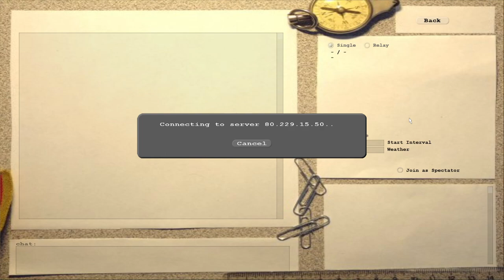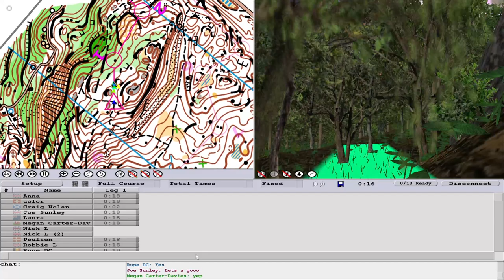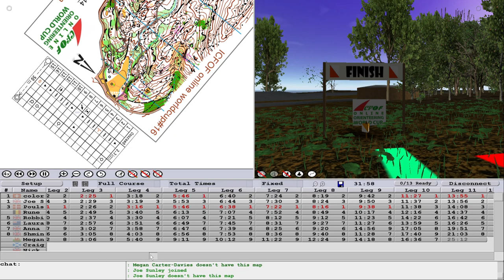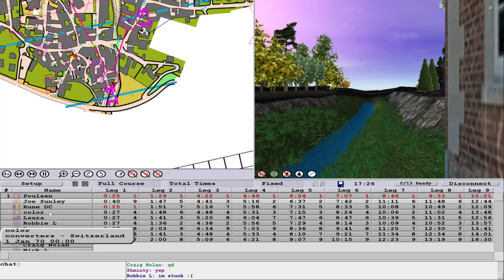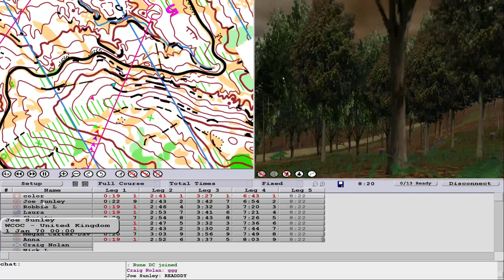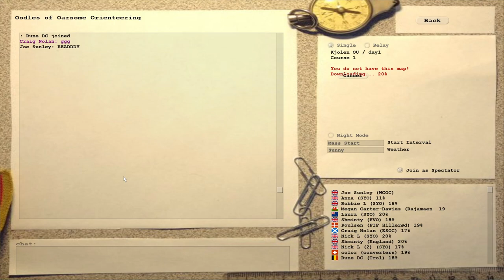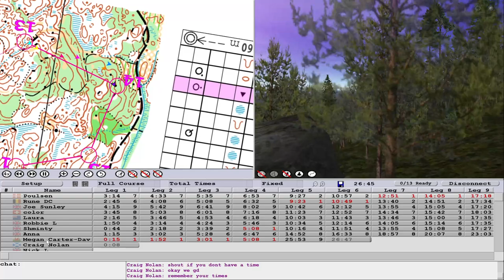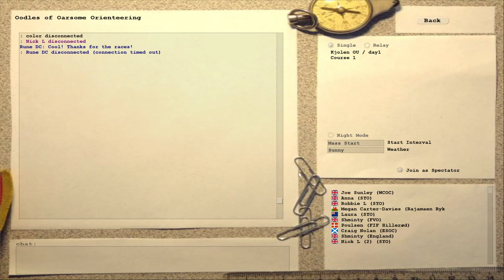Mass Start Catching Features 4/4/21